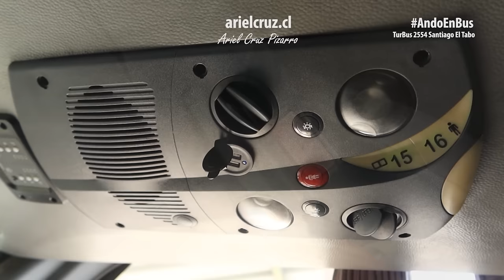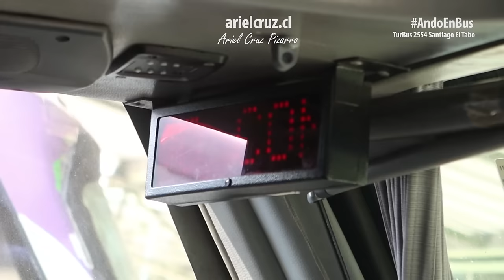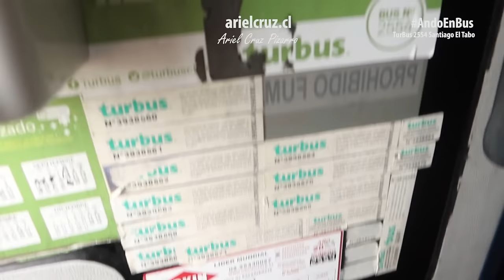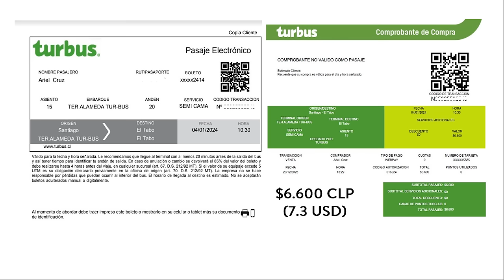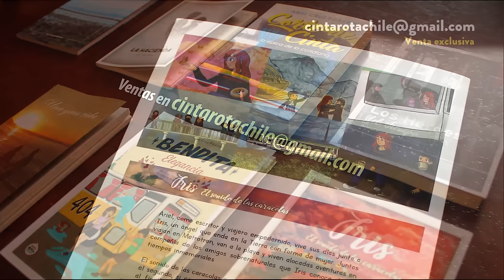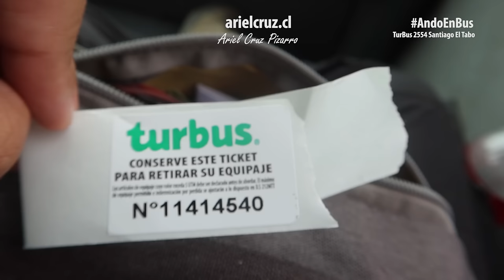Viaje TURBUS 2554 SANTIAGO EL TABO en bus Modasa Zeus M. Benz FWVZ92 | Ando en Bus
Episodio de la serie ANDO EN BUS con el viaje Santiago - El Tabo en la empresa TurBus, en Chile. La ruta completa del bus es Santiago - Algarrobo - El Quisco - El Tabo, acercando la capital de Chile con las playas del litoral central (un clásico lugar de veraneo y playa para las personas de la capital).
La unidad es un bus de dos pisos Modasa Zeus con chasis Mercedes Benz O500 RSD, placa FWVZ92, inscrito en agosto 2013. El bus tiene 12 asientos Salón Cama que son butacas anchas y muy cómodas en el primer piso, y 48 asientos Semi Cama que son asientos más económicos.
En el viaje podemos apreciar los paisajes de la cordillera de la Costa, el valle de Casablanca, la ciudad de Algarrobo, la playa y ciudad de El Quisco, y parte de la playa y plaza de El Tabo.

CRONOLOGÍA
00:00 Presentación y mapa viaje Santiago El Tabo
00:19 Terminal Alameda, TurBus (Santiago) y llegada de bus
01:28 Interior TurBus 2554, Modasa Zeus II
03:23 Viaje Santiago - Casablanca
07:15 Primer piso y baño del bus
08:14 Viaje Casablanca - Algarrobo
09:17 Ciudad y parada de bus Algarrobo
10:09 Ficha TurBus 2554, Modasa Zeus II
10:25 Boleto TurBus, viaje Santiago El Tabo
10:33 Fotos de buses en la ruta a la playa
11:17 Mis viajes en buses Modasa Zeus de TurBus
11:27 Libros Ariel Cruz Pizarro
11:41 Membresías, super gracias y super mapa
11:54 Viaje en Algarrobo
14:29 Viaje en El Quisco
16:56 Terminal TurBus El Quisco
17:18 Asientos panorámicos y bus casi vacío
18:21 Viaje El Quisco - Punta de Tralca - Isla Negra
21:13 Viaje en El Tabo
22:38 Terminal de Buses El Tabo
24:02 Extra: esperando el bus a San Antonio

Empresa: TurBus N° 2554
Bus Modasa Zeus, chasis Mercedes Benz O500 RSD, placa FWVZ92 (2013)
Ruta Santiago - Algarrobo - El Quisco - El Tabo
Categoría: Semi Cama